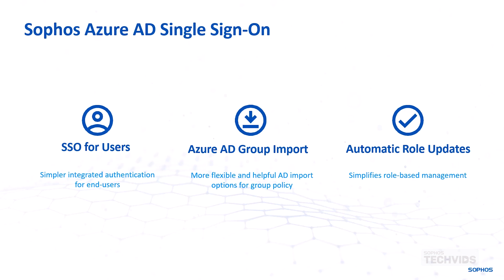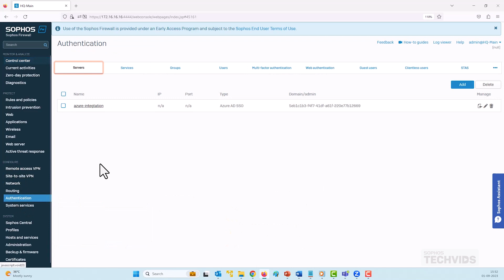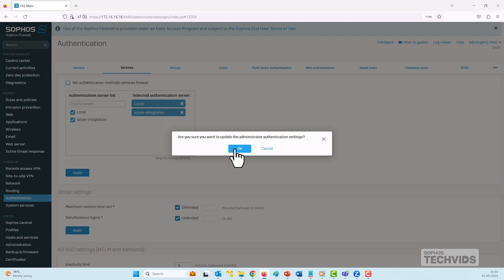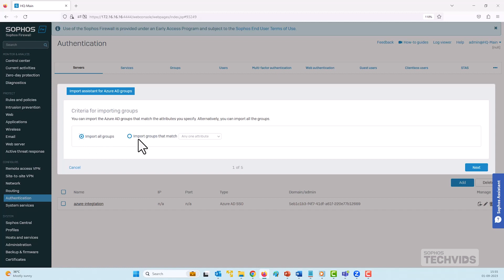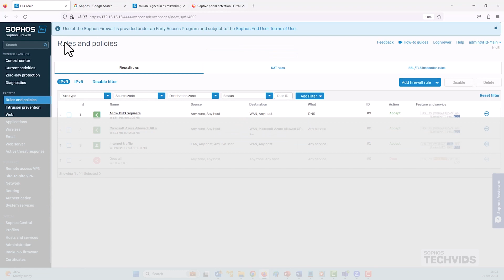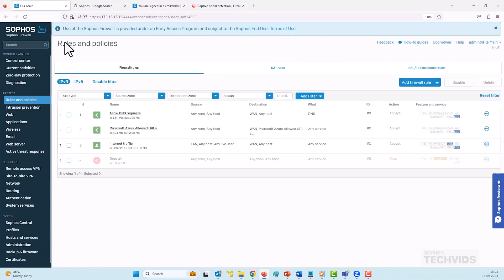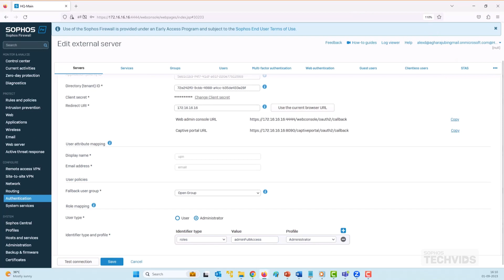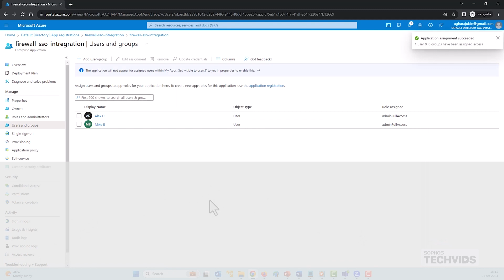Sophos Firewall v20: Captive Portal SSO & Group Import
In this video, we give an overview of the updates to Captive Portal single-sign on and Azure AD group import in Sophos Firewall v20.

Join our Sophos Community at community.sophos.com

For more helpful videos, go to techvids.sophos.com